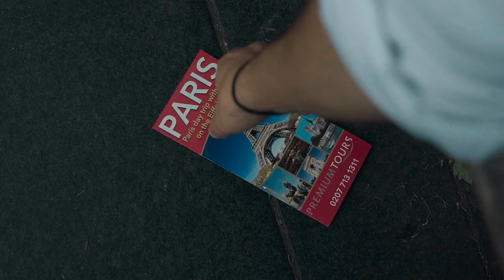Nine Full Moons - The Short Film | Official Trailer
Nine Full Moons is a short film, created and produced by childhood friends Elliot Wilson and Dhiaan Dhillon. It is the debut project of their newly-founded film production company PinPoint Films.